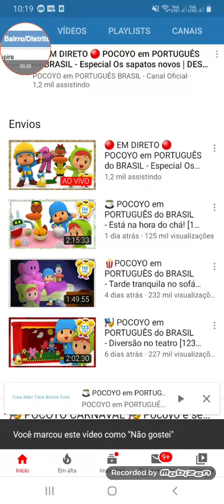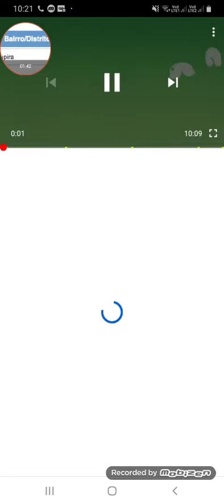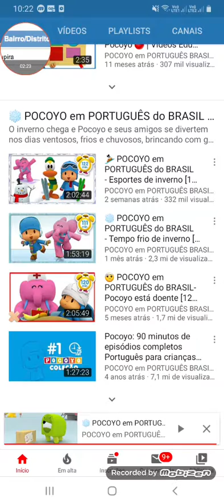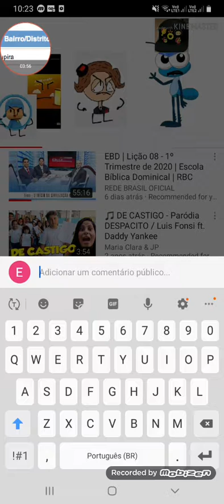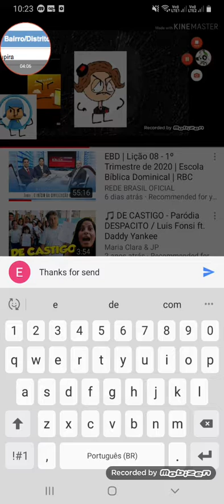Pocoyo Wonder world make fake new Episodes